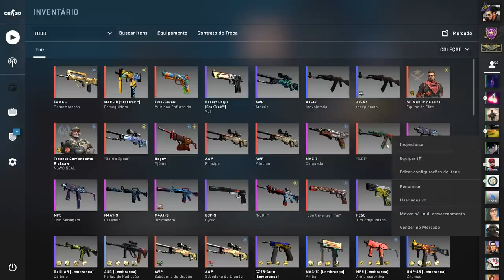MODIFICAÇÃO NA AK-47 WILD LOTUS!